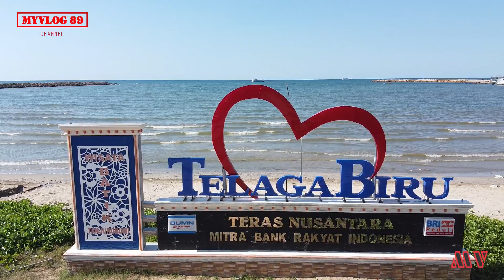CERITA PERAHU SARIMUNA SYAIKHONA MOH.KHOLIL |TELAGA BIRU TJ. BUMI BANGKALAN MADURA | BAG:2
Asal mula dibuatnya perahu Sarimuna berawal dari permintaan istri Syaikhona Kholil, bernama Nyai Hj. Siti Aminah atau masyarakat juga mengenal dengan nama Nyai Hj. Siti Aminah. Pada saat itu Nyai Hj. Aminah atau Nyai Hj. Siti Aminah ditawari oleh Syaikhona Kholil untuk memilih beberapa hal yang akan dihadiahkan kepadanya. Di antara adalah harta (kenang-kenangan) dan keturunan. Menurut penuturan masyarakat sekitar, Nyai Hj. Aminah atau Nyai Hj. Siti Aminah tidak memilih keturunan sehingga Syaikhona Kholil menghadiahkan sebuah perahu. Setelah itu, Syaikhona Kholil memerintahkan salah santrinya untuk mencarikan orang yang bisa membuat perahu. Akhirnya ditemukanlah Mang Molin yang pada saat itu merupakan satu-satunya membuat perahu yang ada di daerah itu. Sayangnya pada saat itu mang molin sedang dalam keadaan sakit. Sehingga Mang Molin tidak dapat menyanggupi membuatkan perahu yang diminta oleh Syaikhona Kholil. Mengetahui bahwa orang yang dapat membuatkannya perahu sakit. Syaikhona Kholil pergi ke rumah Mang Molin kemudian mengatakan bahwa beliau akan membantu menyembuhkan penyakit Mang Molin asalkan Mang Molin menyanggupi permintaan Syaikhona Kholil untuk dibuatkan sebuah perahu.

Setelah didatangi Syaikhona Kholil dan dibantu beliau untuk menyembuhkan penyakitnya atas ijin Allah seketika itu Mang Molin sembuh. Keesokan harinya Mang Molin pun berniat memulai untuk melaksanakan tugasnya membuat perahu. Namun ketika Mang Molin tiba di lokasi pembuatan perahu, Mang Molin bingung karena bahan untuk membuat perahu belum ada sehingga Mang Molin berfikir ,melaporkan hal tersebut kepada Syaikhona Kholil. Namun, sesaat setelah itu banyak orang yang berbondong-bondong membawa kayu besar dan bahan-bahan lainnya yang dapat digunakan untuk membuat perahu. Hal ini cukup mengherankan. Namun hal yang tak kalah luar biasanya adalah waktu yang dibutuhkan untuk menyelesaikan perahu.

Setelah perahu selesai di buat, akhirnya Syaikhona Kholil mengadakan syukuran dengan mengundang 300 orang. 300 orang tersebut kemudian diperintahkan untuk mendorong ke lautan. Kemudian Syaikhona Kholil menggunakan tongkatnya untuk mendorong perahu dan perlahan perahu pun bergerak ke laut.

Nama Sarimuna sendiri menurut penuturan masyarakat setempat, diambil dari nama istri Syaikhona Kholil yakni Nyai Hj. Aminah yang diberikan setelah beliau wafat. Perahu Sarimuna digunakan oleh Syaikhona Kholil untuk berlayar ke sejumlah daerah di Nusantara, diantaranya Pontianak dan Singapura. Menariknya, banyak penuturan masyarakat tentang kejadian-kejadian luar biasa tentang perahu Sarimuna diantaranya seperti ketika berlayar ke Pontianak perahu mesin biasanya membutuhkan waktu sekitar 4 hari 4 malam, tetapi perahu Sarimuna dapat memenuhnya hanya dalam waktu sehari semalam dengan menggunakan layar yang mengandalkan kekuatan angin. Cerita ini merupakan salah satu dari tiga mitos mengenai kejadian yang mistis dan dianggap mempunyai kekuatan magic yang menyelimuti perahu Sarimuna yang berlayar ke tengah laut. Pembuatan Sarimuna hanyalah 40 hari jauh lebih singkat dari waktu yang dibutuhkan untuk membuat perahu pada umunya yang bisa memakan waktu 5 hingga 6 bulan.

Mitos selanjutnya mengenai kekuatan perahu Sarimuna menurut masyarakat setempat adalah suatu ketika terdapat warga yang mengidap penyakit sangat parah. Warga tersebut tidak kunjung sembuh walaupun sudah berobat akhirnya kerabat dari warga tersebut bermimpi tentang bolekan Sarimuna. Dari mimpi tersebut akhirnya diketahui bahwa warga yang mengidap penyakit parah tersebut pernah mengambil kayu di dalam perahu dan harus mengembalikan kayu ke tempat semula yakni di perahu Sarimuna. Selepas itu tidak lama kemudian warga tersebut sembuh dari penyakitnya.

Mitos-mitos tersebut menyelimuti kisah di balik Sarimuna yang memang pada dasarnya perahu Sarimuna merupakan peninggalan ulama besar Syaikhona Kholil yang di anggap bertuah. Oleh Karena itu setiap hari kamis sore diadakan pengajian di sekitar perahu Sarimuna.

Saat ini diperkirakan usia perahu Sarimuna sudah mencapai 125 tahun lebih. Perahu Sarimuna diperkirakan dibuat pada sekitar abad 18 dengan ukuran lebih kecil pada saat ini ukurannya mencapai 15 meter dengan lebar 4,65 meter setelah mengalami renovasi pada tahun 1951.

Selain perahu Sarimuna terdapat pula beberapa peningggalan Syaikhona Kholil yang masih ada diantaranya rumah kediaman Syaikhona Kholil musholla, masjid, dan pondok atau gazebo yang berjarak kurang lebih 200 m dari perahu Sarimuna. Peninggalan Syaikhona Kholil sampai saat ini masih diyakini masyarakat sebagai tempat dan benda bertuah. Keyakinan masyarakat ini diperkuat dengan beberapa kejadian mistis dan dianggap memiliki kekuatan magic yang sering diceritakan oleh masyarakat sekitar.